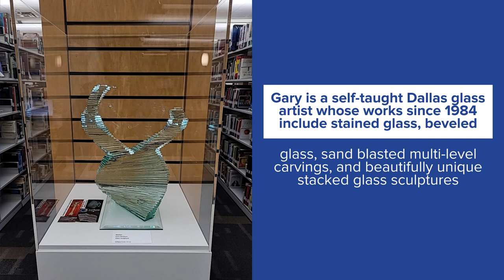On Exhibit: Gary McClure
Local artist Gary McClure has three glassworks on exhibit at Haggard Library. Learn more about exhibiting art at the library on our